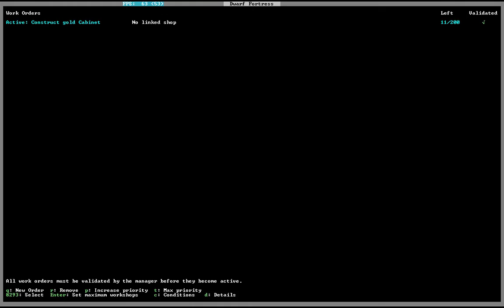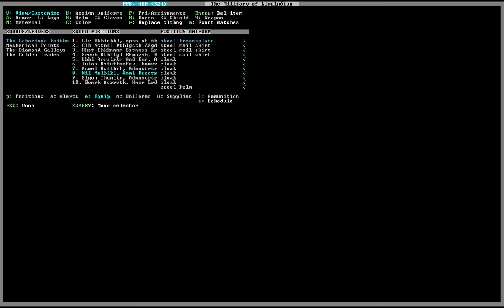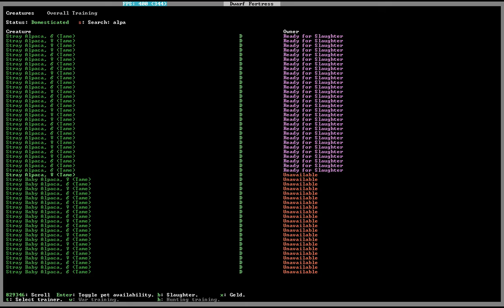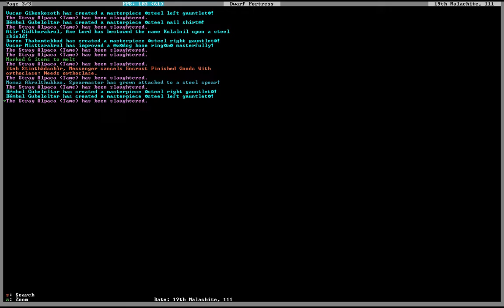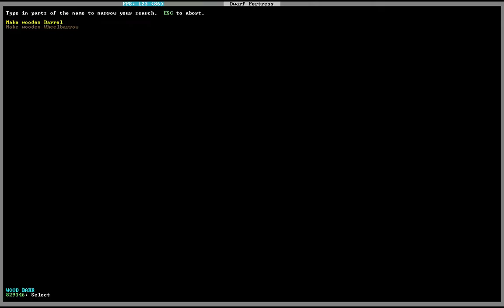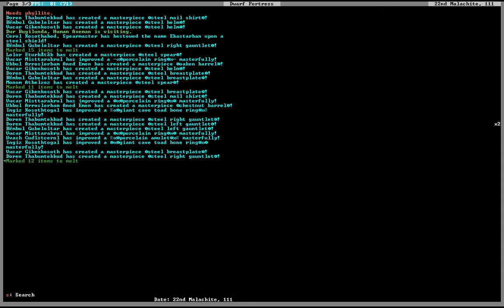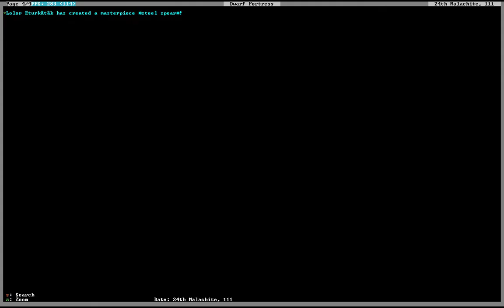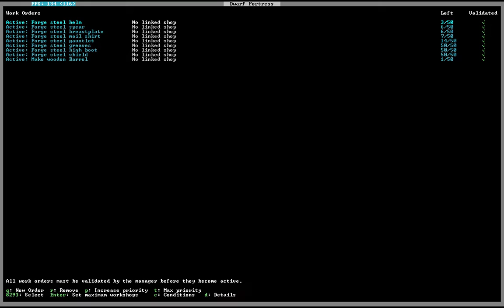Dwarf Fortress: Goldborn Episode 187